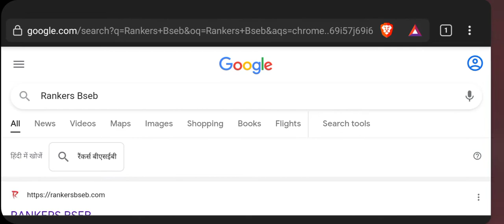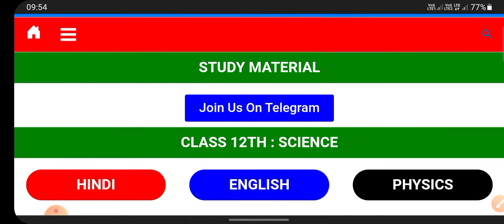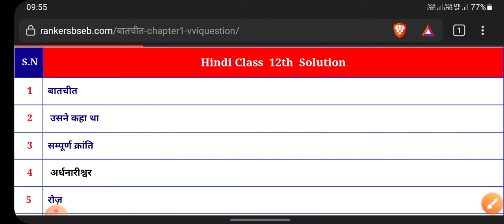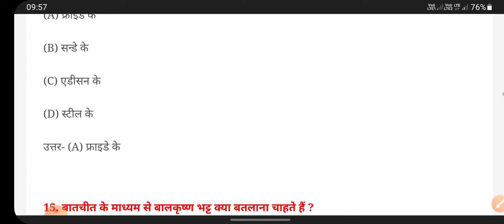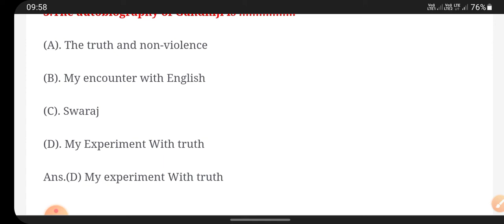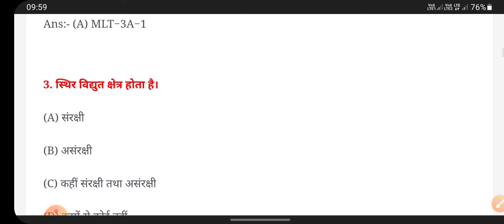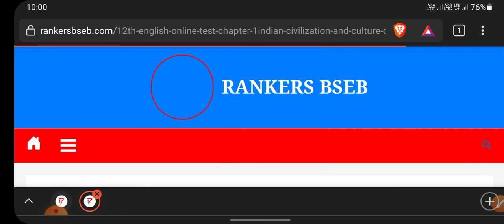Bihar Board के लिए Online कैसे पढ़े |Bihar Board Best Website |Bihar Board ke liye online kaise pdhe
सभी Subject का Notes, PDF, Formula, VVI Objectives, VVI Subjective Question, Model Paper Free लेने के लिए Google पर Search करें Rankers Bseb या इस website Link पर Click करें।

Top 5 education apps for Bihar board student || ऐसे करें अपनी पढ़ाई पूरी स्मार्ट तरीके से

Read Books of class of class 1 to 12

Bihar New Online Study App Launched for Class 1st to 12th Students | Vidyavahini Bihar App Book PDF
Bihar Board MCQ Guide best app for preparation of Objective Questions class 12th.

Bihar board book | scert book | Bseb English medium book | btc book | free coaching for Bihar board students

Bihar board book
scert Bihar book
Bseb English medium book
btc book  download
free coaching for Bihar board students
Bseb e library
Gandharv Vats Rankers Bseb
Bihar board class 10 book download
Bseb Class 12 book download
Scert class 10 book
Scert class 12 book
Rankers Bseb Gandharv Vats
Bseb e library 2021
Bseb e library official
Bihar board book download
Bseb English medium class 10 book download
Bseb English medium class 12 book download

Bihar Board Online Classes For 10th | 10th Online Class | Bihar Board Online Class | Online Class

bihar board 10th online class
bihar board 10th online admission
2020
2021
10th online class bihar boardd
10th online classes 2020 bihar board
online registration 10th class bihar
board
online registration 1Oth class bihar
board 2021
board 2020
online 10th class study in hindi bihar
board
Rankers Bseb
class 10th online coaching bihar
board
bihar board online
bihar board online classes for 10th
bihar board online registrationn
bihar board online admission 11th
class
bihar board online class 12th
bihar board online admission
bihar board online registration 2020
bihar board online class
and 12th
bihar board online registration 2021
10th online free classes
10th online classes 2020
10th online class
10th online class in tamil
10th online classes 2020 malayalam
10th online class today
10th online classes 2020 tamil
10th online class malayalam
10th online class maths
10th online class live

मैट्रिक बोर्ड परीक्षा के तैयारी के लिए सबसे अच्छा App | best app for bihar board matric exam bseb 10, Rankers Bseb

Top site for bihar board
bihar board top site
top free site for bihar board
12th english site free
Gandharv vats
Bihar board 12th English
English summary board exam
Mohnish vats
gandharv vats
top sites for all students
Bihar board intermediate
gandharv kumar vats
Gandharv vats
site founder and CEO
Mohnish vats
site co-founder
gandharv vats

Best site for bihar board
Best site for BSEB
Rankers BSEB
Best site for class 12 bihar board
Bihar board for Best website
Bihar board Best site
Bihar board Best website
Bihar board
BSEB board
Rankers BSEB
Rankers BSEB Class 10
Rankers BSEB Class 12